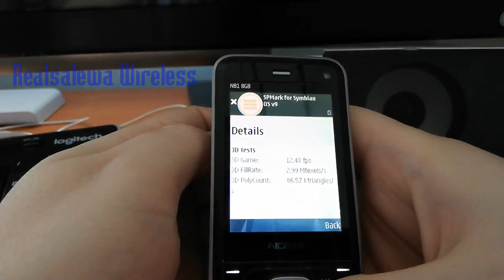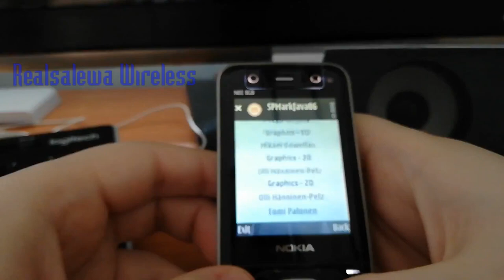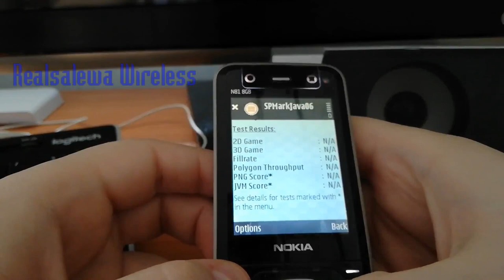Nokia N81 8GB - SPMarkJava06, N-Gage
SPMarkJava06, N-Gage